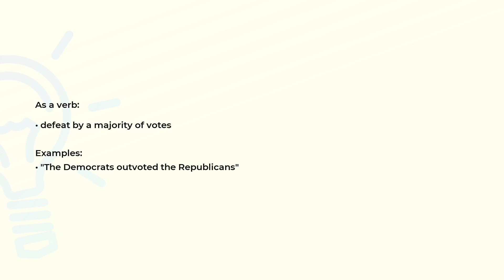What is the meaning of the word OUTVOTE?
Definition, examples of use and spelling of the word OUTVOTE.

(00:00) Intro
(00:07) As a verb
(00:20) Spelling

As a verb (00:07):
• defeat by a majority of votes

Examples:
• "The Democrats outvoted the Republicans"